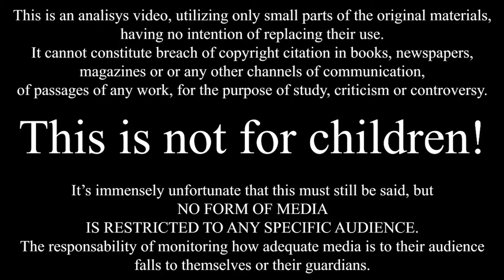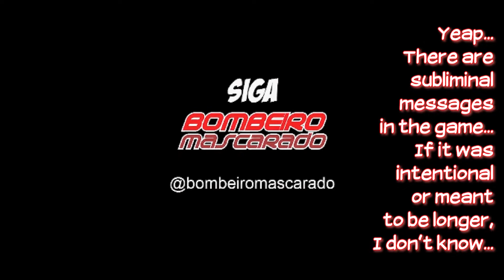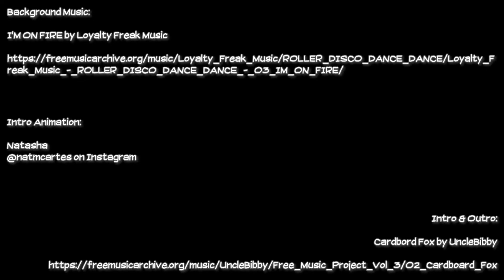(Masked) Fire Fighter (III) & Rescuer Girl (mega man hack) | Gamey Games #19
A good game with Brazilian heroes fighting megamanically!